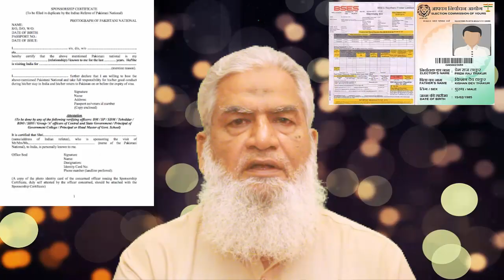Wahga Border Open . . . | Nasir Abbasi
Is video main kuch barain Wahga border kay open hony par, aur Indian visa ki kuch new information . . .